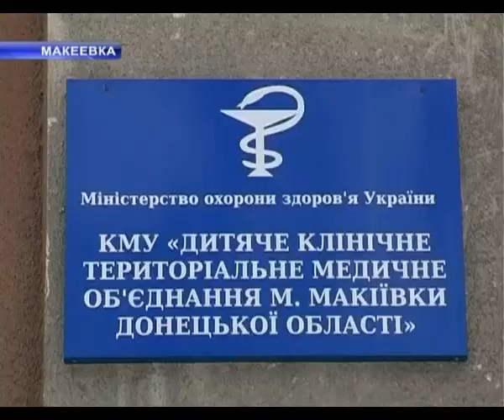Больница.m4v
Новое отделение для маленьких пациентов